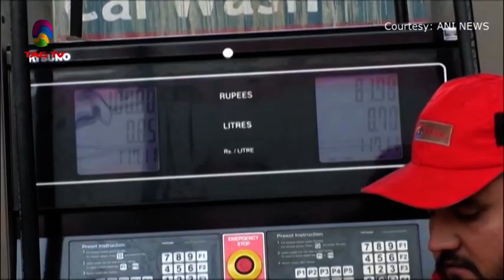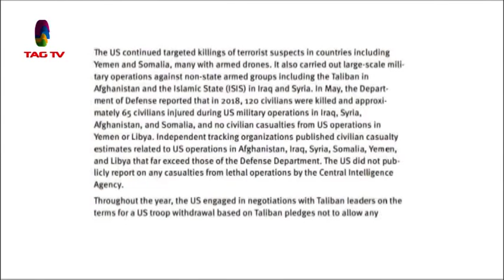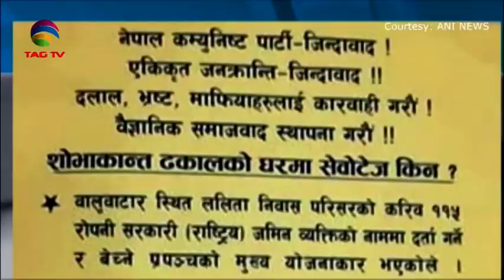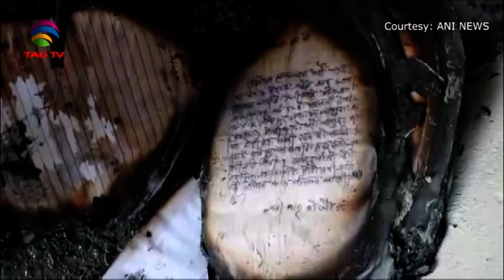South Asia Newsline News Bulletin January 16, 2020 - TAG TV Super Prime Time